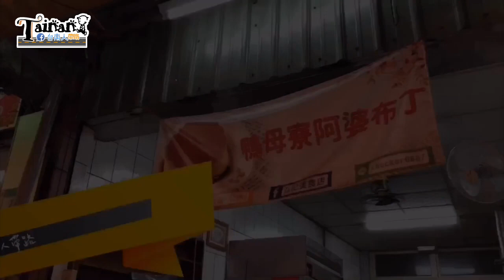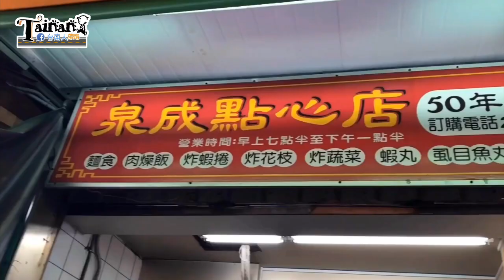鴨母寮市場的美食我們挖給你~/市場美食Taiwan Market Food#7/北區鴨母寮市場/TAINAN SERIES/台南人帶路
店家資訊
店名：鴨母寮市場
地址：台南市北區成功路148號
電話：XXX

營業時間(無公休)
04 : 00 ~ 13 : 00